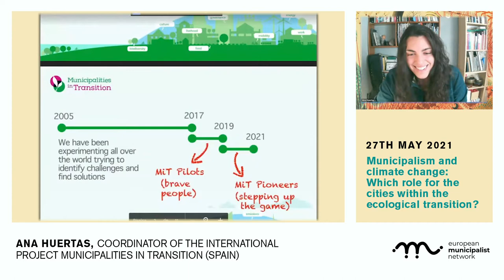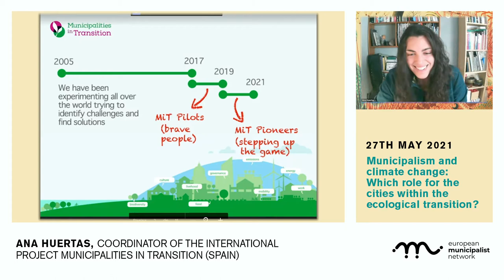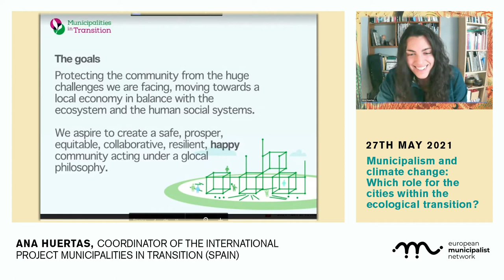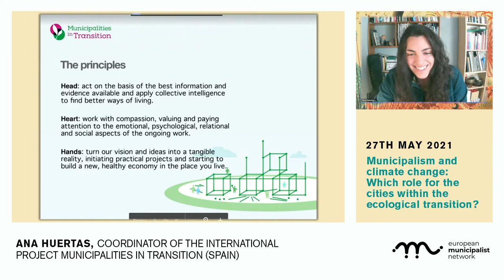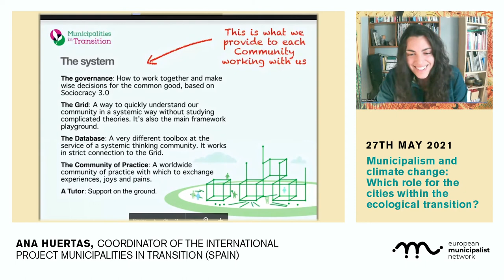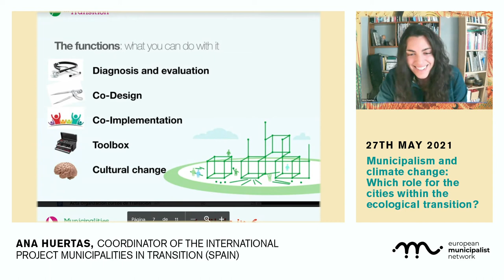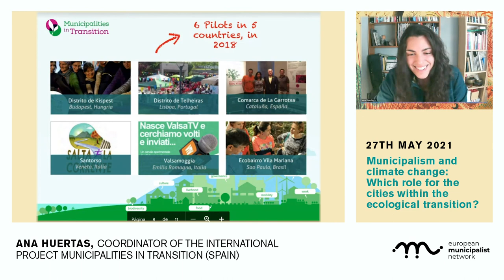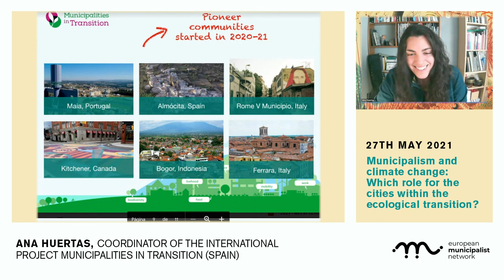Ana Huertas. Municipalist School. Session 3: Municipalism and climate change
Intervention of Ana Huertas, Spanish Transition Hub (Spain), who was the opening of the Municipalist School's 3rd session.

The climate crisis has increasingly significant repercussions at the local level, in urban, peri-urban and rural areas. Air quality, water, energy, soil and food are becoming crucial public health issues. Which role for the cities within the ecological transition? This debate involves the participation of Solenne Boiziau, Fréquence Commune (France) with Ana Huertas, Spanish Transition Hub (Spain); Nicolas Haeringer, 350.org (France); Vedran Horvat, director of the Institute of Political Ecology – IPE in Zagreb (Croatia) and Sergi Escribano, Commonspolis (Valencia, Spain).